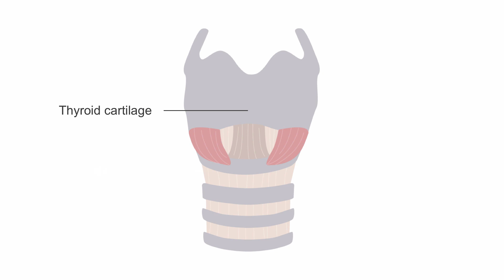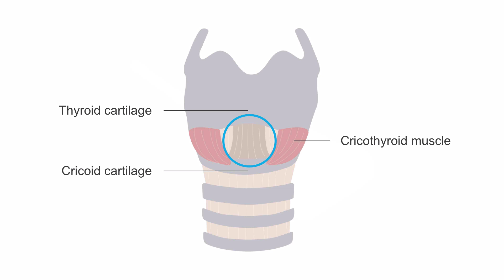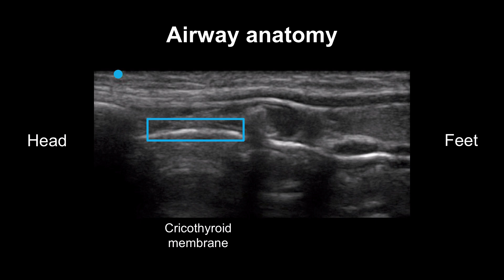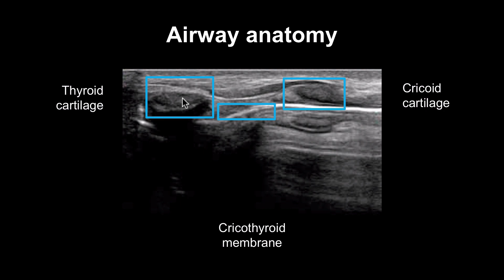How to identify the cricothyroid membrane with ultrasound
Ultrasound can help you manage airway emergencies with greater safety and confidence. In this video, you'll learn how to find the cricothyroid membrane with ultrasound in preparation for a surgical airway.

Take your Point-of-care Ultrasound skills to the next level with our POCUS Masterclass. Master advanced POCUS in a variety of applications—pulmonary, cardiac, airway, gastrointestinal, and musculoskeletal—with tricks and tactics that will help you make a diagnosis, build a care plan, and guide resuscitation.